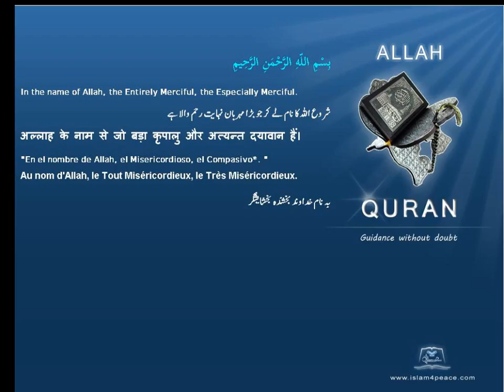السنط الزهور Acacia flowers Quran by Theme English Only